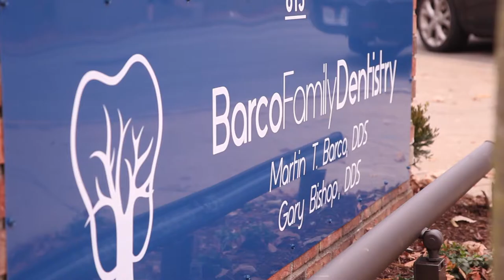Meet your Dentist: Martin T. Barco, III | Barco Family Dentistry | Bloomington Dentist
Welcome to Barco Family Dentistry! Meet Dr. Barco - after spending four years in the Marine Corps, he decided that he wanted to help his community by practicing dentistry. It wasn't without precedent; his grandfather, father and uncle all work in the field of dentistry. Dr. Barco says that the profession fits his skills well. He loves working with his hands, problem solving and helping others. Dr. Barco graduated from dental school at the University of North Carolina in Chapel Hill in 2008. He went from there to a residency with Indiana University for a year before coming to Bloomington to practice. Dr. Barco says that he's aware of the standards set by those that came before him in his family and he strives to build on the trust earned by the Bloomington community. Now that you know a little about Dr. Barco, why not pay a visit? We'd love to have you as a part of our dental family:

615 N Walnut St
Bloomington, IN 47404